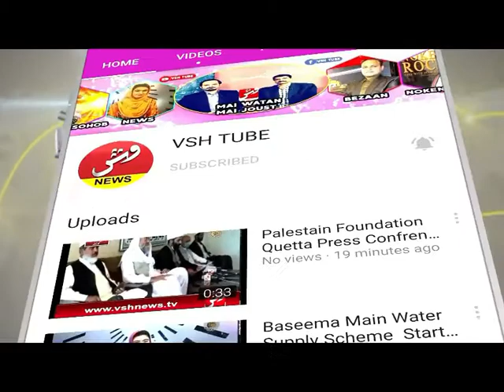Larkana Lock Down main narmi ll VSH NEWS Report From Larkana